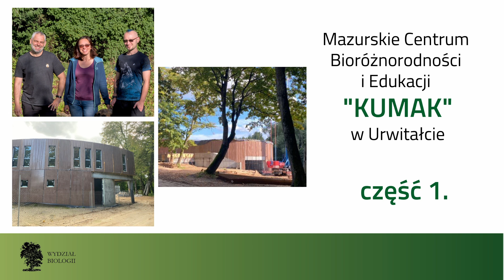Urwitałt - Mazurskie Centrum Bioróżnorodności i Edukacji “KUMAK” cz. 1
Zachęcamy do obejrzenia pierwszego z filmów na temat nowopowstającego w Urwitałcie Mazurskiego Centrum Bioróżnorodności i Edukacji "KUMAK".
W materiale wypowiada się Grzegorz Górecki z Wydziału Biologii UW, kierownik Centrum, który od 20 lat mieszka i pracuje na terenie stacji badawczej w Urwitałcie.
Zachęcamy do odwiedzenia Facebooka stacji terenowej, gdzie na bieżąco są publikowane materiały związane zarówno z budową Centrum, jak i ciekawostkami na temat tętniącego bioróżnorodnością Urwitałtu.